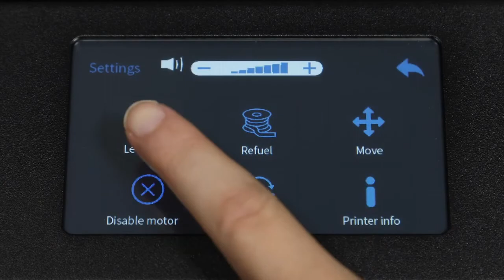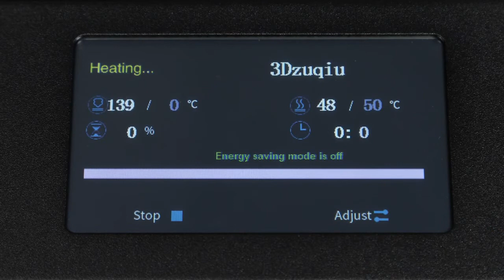CR 10S Pro V2 Unboxing Video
Creality CR-10S Pro V2 3D Printer with BL Touch and Silent Mother Board 500W Meanwell Power Supply and Bondtech Extruder Gears Build Size 300mmx300mmx400mm

Best regards.
3 Idea Technology.

3d printer price in india
3d printer in action
3d printer in hindi
3d printer diy
3d printer india
3d printer pen
3d printer machine
3d printer working
3d printer at home
3d printer arduino
3d printer assembly
3d printer app
3d printer art
3d printer amazon
a 3d printer working